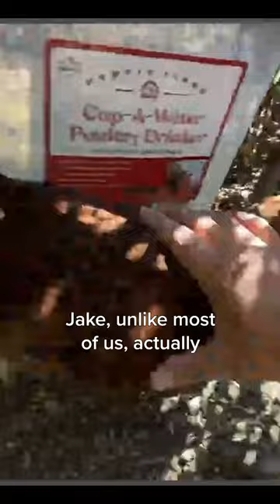did you know that farmers use discord and feed their chickens with it